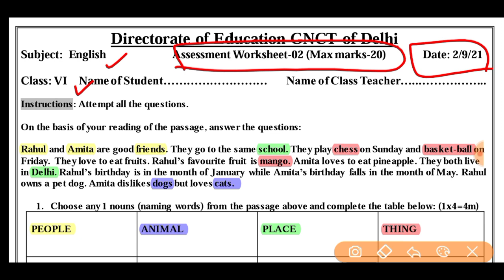Class 6 English assessment worksheet 2 (2/9/21) worksheet 2 English assessment class 6/English